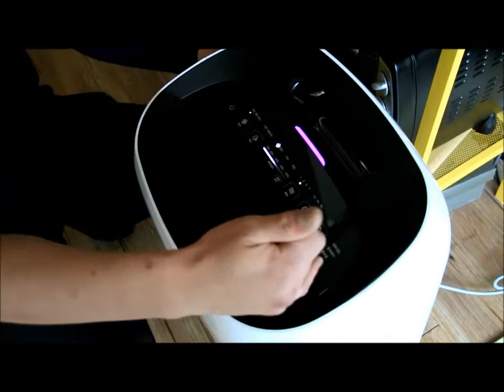coway APT-1014E 제가습 공기청정기 설치설명 by JD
코웨이 제가습공기청정기 APT-1014E 설치후 기사님 설명